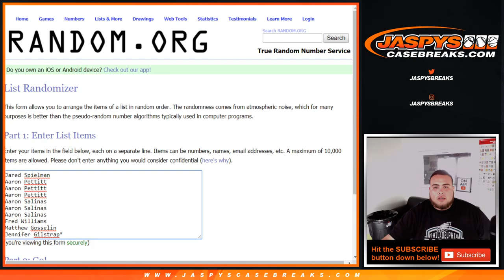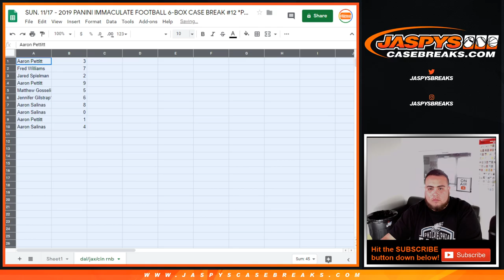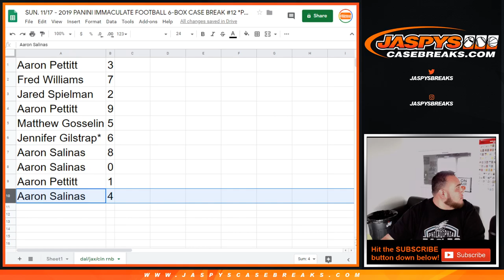SUN. 11/17 - 2019 PANINI IMMACULATE FOOTBALL 6-BOX CASE BREAK #12 *PYT* DAL/JAX/CIN RNB